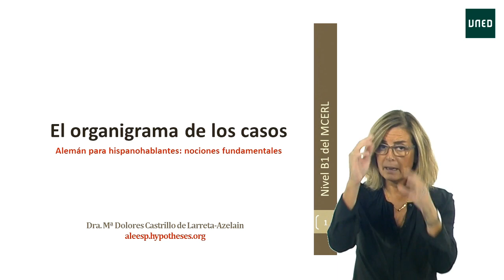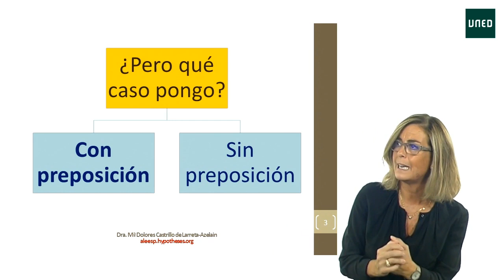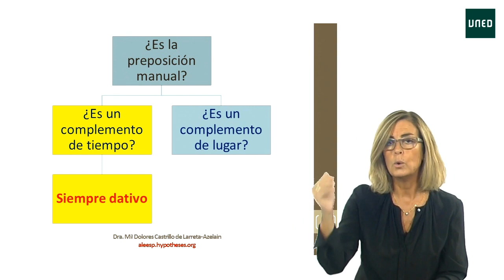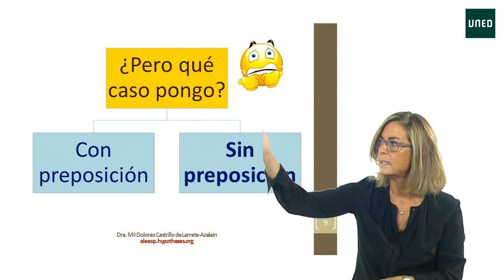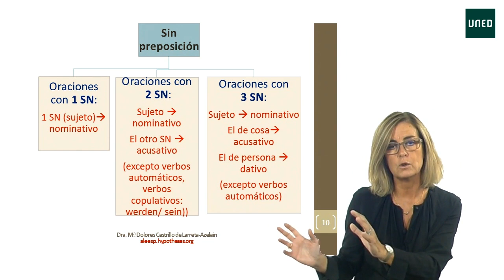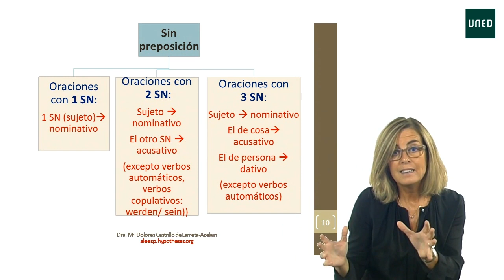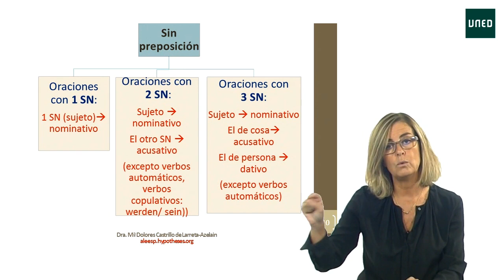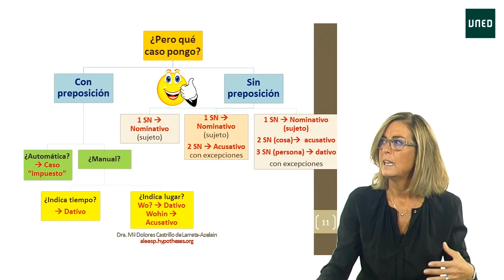Alemán para hispanohablantes: El organigrama de los casos